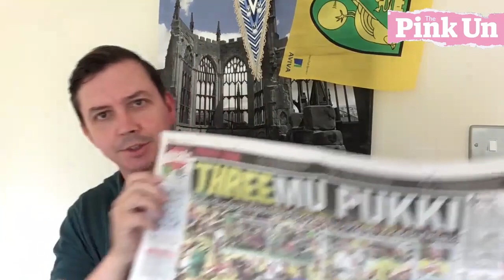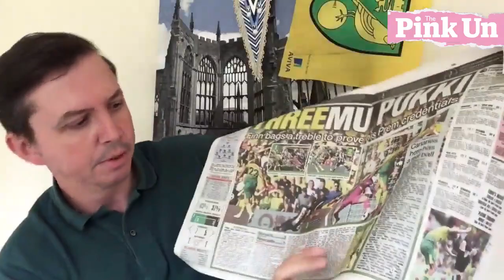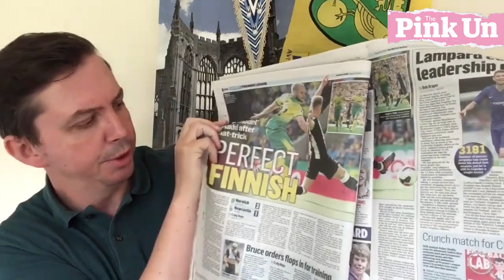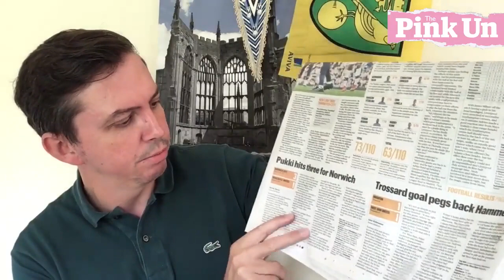Sunday Papers at Paddy's | Norwich City 3-1 Newcastle United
Paddy Davitt takes a look at the national papers after Norwich City beat Newcastle United 3-1 at Carrow Road in the Premier League. Available on The PinkUn App first.